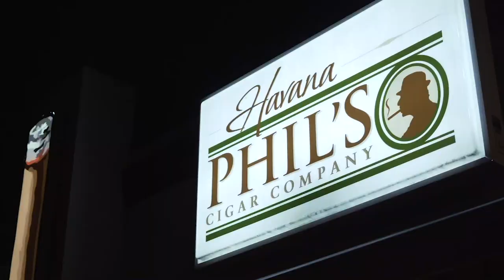Just KEEP GOING with former professional soccer star Wesley Knight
Season 2, Episode 3 presented by Coopers Craft Bourbon.  This episode features Wes Knight, former professional soccer player and current owner of Momentum Properties, a real estate investment company.  Wes played college soccer at the College of Charleston and was one of 64 distinguished collegiate players to be invited to the Major League Soccer Combine.  Wes played professional soccer for the Vancouver Whitecaps, San Antonio Scorpions, FC Edmonton and Carolina RailHawks.  Wes provided some deep insight on what is like to "Keep Going" and pours that mental tenacity into his real estate business.  Wes is a true gem and we hope you'll enjoy this time with him as much as we did.

Havana Phil's
Greensboro, NC